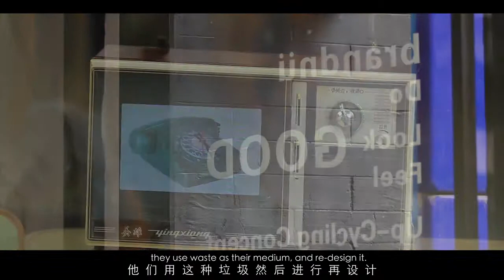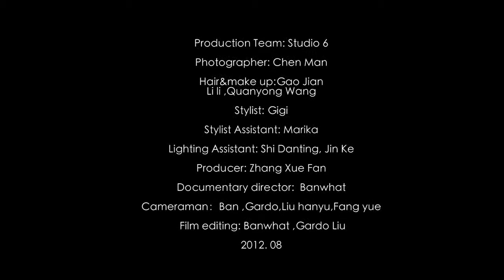Chen Man : ID Magazine -Youthful- Behind the Scenes 2012 08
Photographer：Chenman (Studio 6.Beijing.China)
Producer: Xue fan Zhang
Documentary Director：Banwhat (RHL Media.Beijing.China)
Cameraman: Ban Ho / Gardo Liu / Liu hanyu /Fang Yue
Film editing: Ban Ho / Gardo Liu